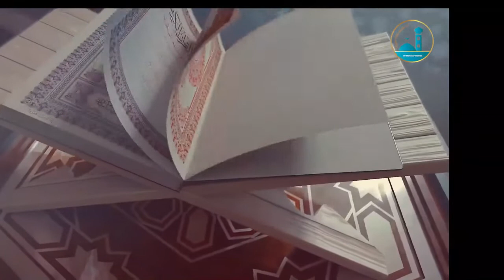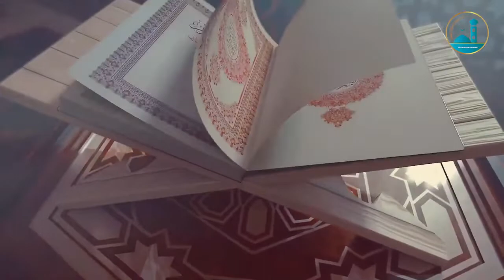سهرة رمضانية الجود في رمضان